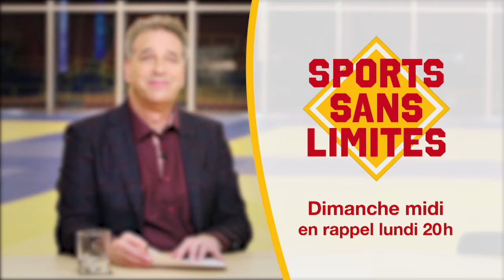Sports sans limites - 5 novembre 2017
Dans cet épisode de Sports sans limites, Luc reçoit des conseils d’une sympathique nutritionniste pour mieux manger, on apprend à jouer au boccia en compagnie des meilleurs joueurs au pays, et on jase d’adaptation des infrastructures sportives dans les villes avec des fonctionnaires bien placées.
Dimanche midi, sur AMI-télé!